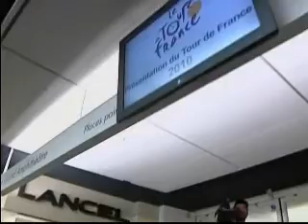Zona Dep 2do negro 18 de octubre